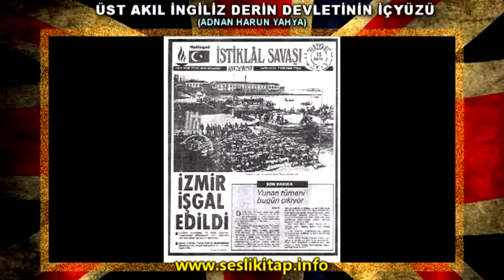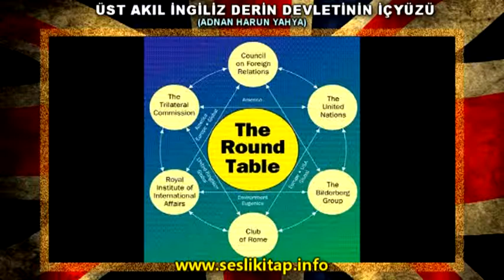Musul, Türkiye Üzerinde Oynanacak Oyunları İçeren 100 Yıl Sürecek Bir Planın İlk Adımıydı